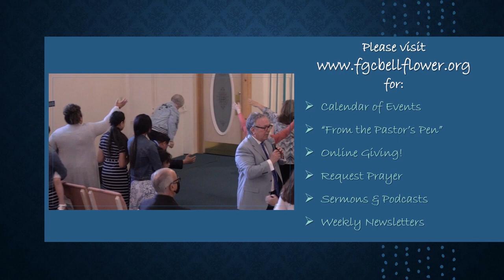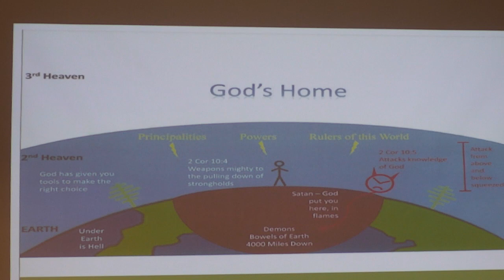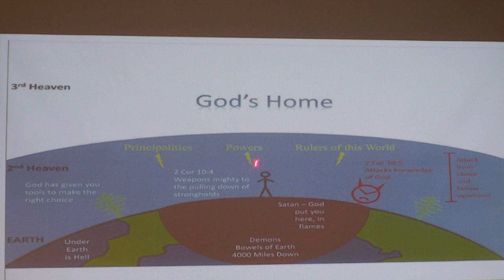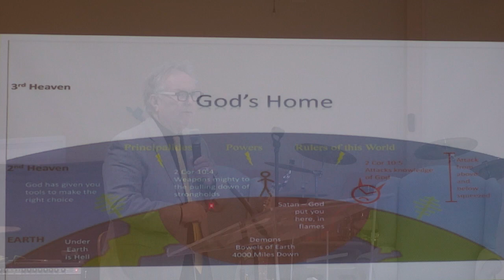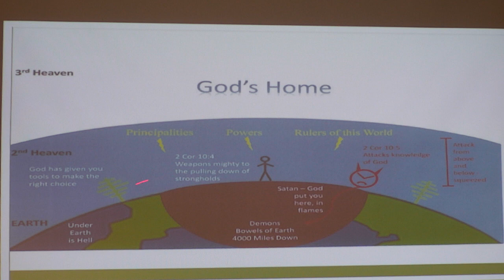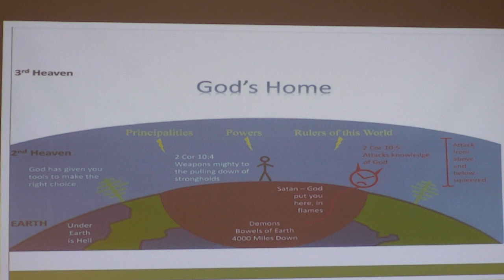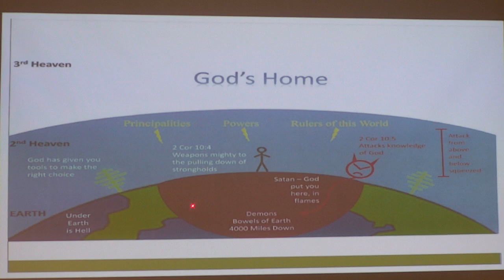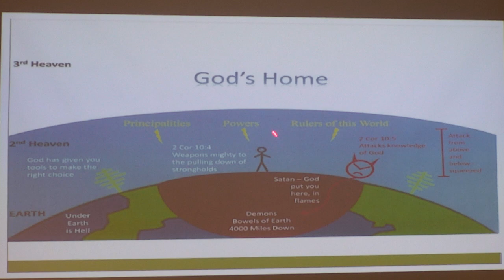The Real War